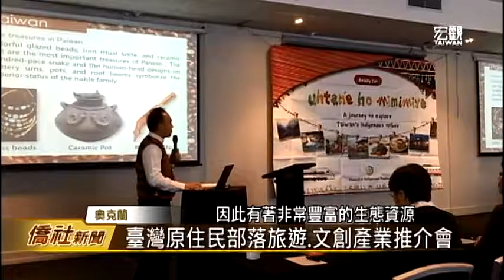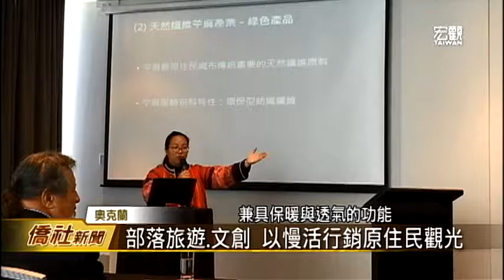紐西蘭 原委會行銷部落旅遊 文創產業—宏觀僑社新聞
為了行銷臺灣原住民族部落旅遊以及文創產業，原委會率同部落旅遊與文創業者，前往紐西蘭舉行部落旅遊推介會，介紹原住民族部落的人文之美，並期待能帶領國外遊客，體驗臺灣原住民族部落的生活。

臺灣宏觀電視 池育文 (編輯 盧惟中)
紐西蘭奧克蘭 採訪報導

➨更多宏觀影片：
《節目類》